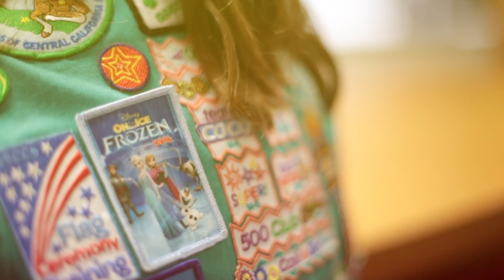Thank you for another great Girl Scout Year!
Cheers to another year of helping girls unleash their incredible G.I.R.L. (Go-getter, Innovator, Risk-taker, Leader)™ potential as they pave the way toward a brighter, stronger future for all of us.